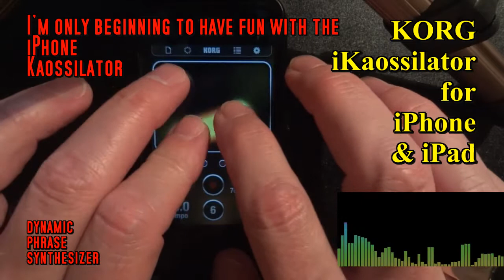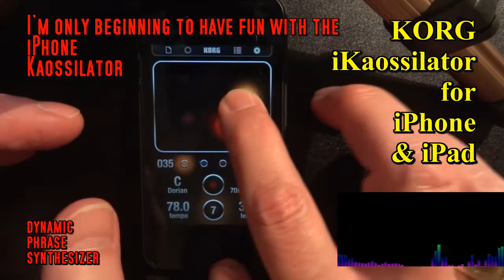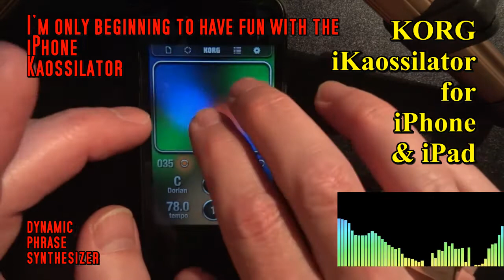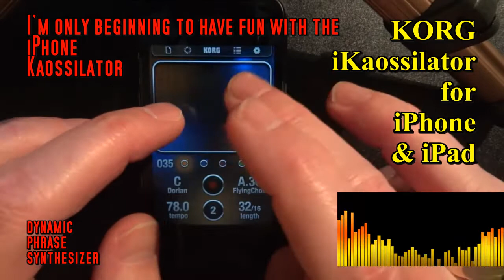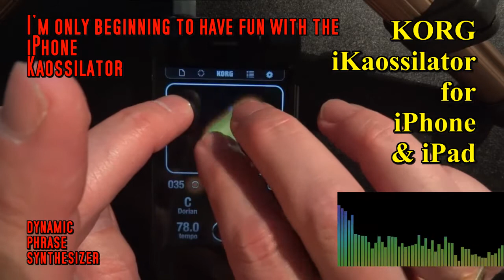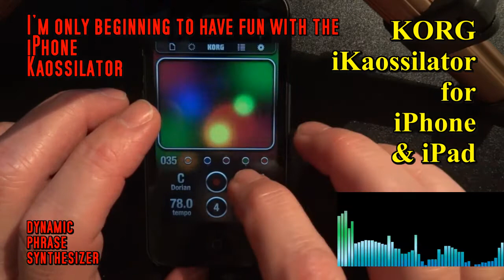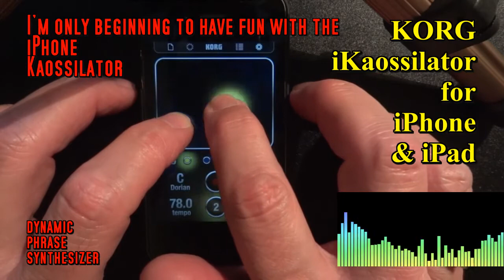Playing with the iPhone iKaossilator